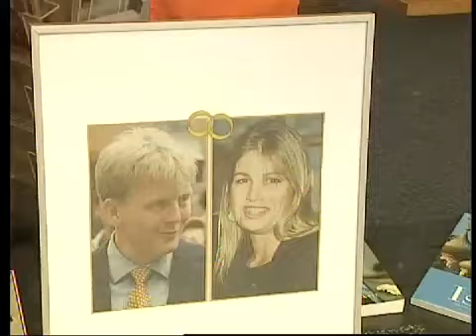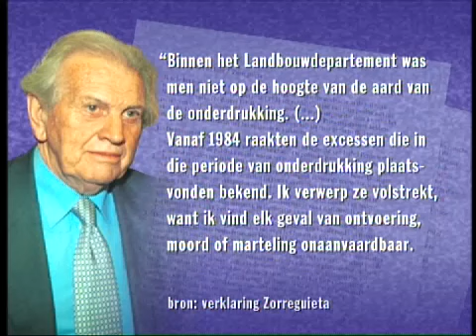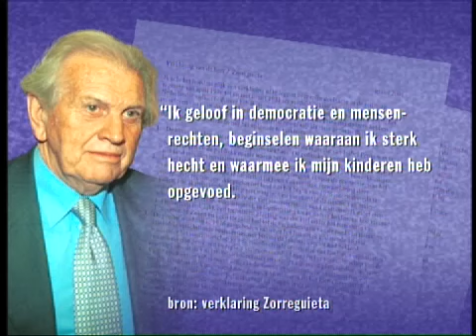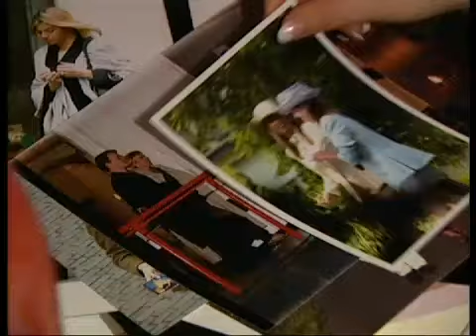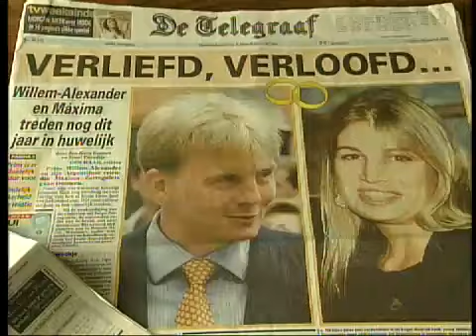NOVA Verloving kroonprins Willem-Alexander met Máxima Zorreguieta (2001)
Uitzending van de actualiteitenrubriek NOVA, gewijd aan de aangekodigde verloving van de prins van Oranje.